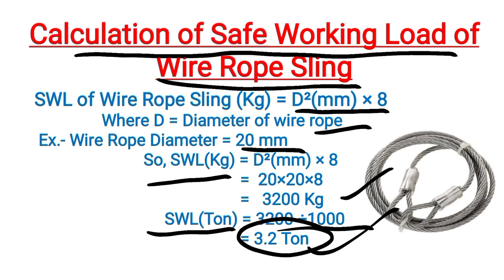Calculation of safe working load of wire Rope sling